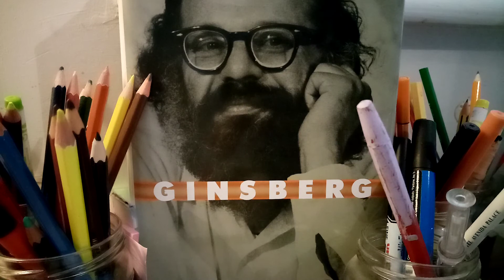14 songs for a sage - No1